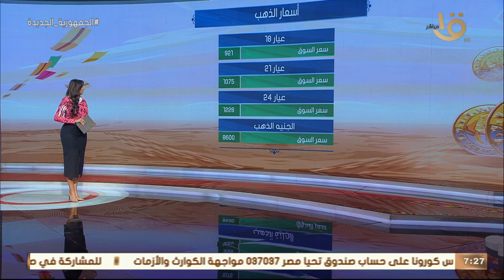صباح الخير يا مصر | تعرف على أسعار الذهب والعملات اليوم